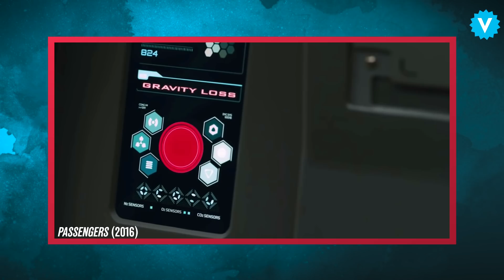An Astronaut Reacts to Films About Space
In Vulture’s video series, Expert Witness, we ask scientists, historians, and other professionals to give Hollywood movies a good old-fashioned fact-check.

Cryo-sleep, alien life, black holes, and traveling at light speed appear in almost every film about space. But how realistic are these depictions about what actually occurs beyond Earth’s atmosphere?

In this episode of Expert Witness, we turned to Mike Massimino for answers. Massimino is a former NASA astronaut who now teaches mechanical engineering at Columbia University and also serves as the senior advisor for Space Programs at the Intrepid Sea, Air & Space Museum.